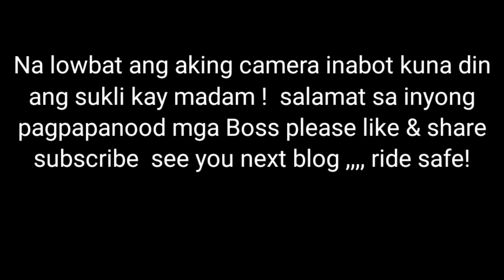mahirapan tayo dyan ! umaga pa ngayon eh # buhay habal # Sipag at tyagga # Boss Maning tv please w